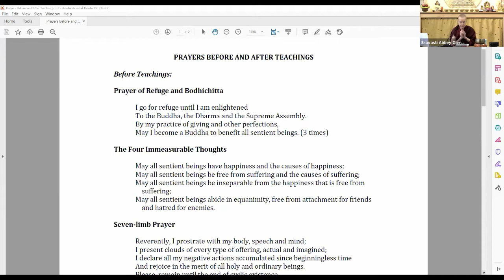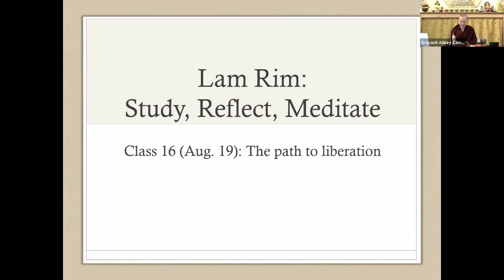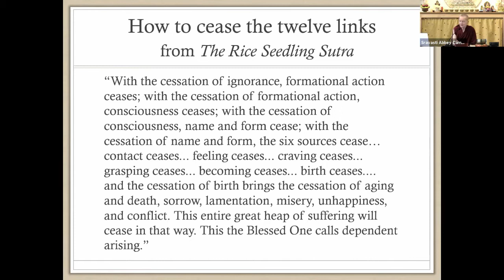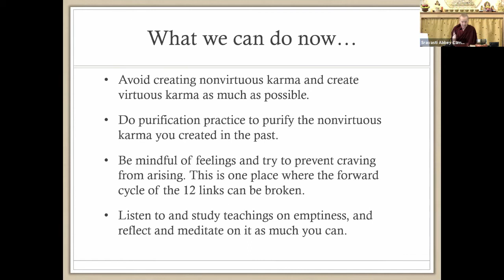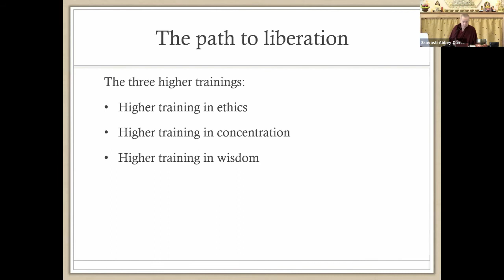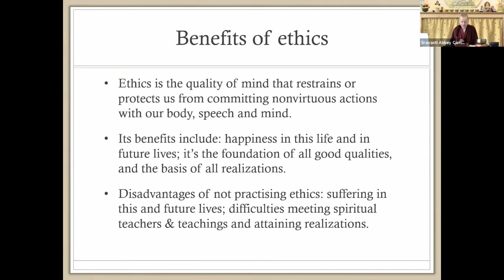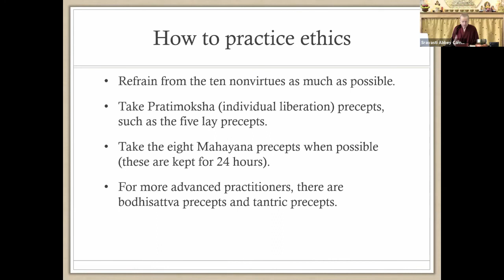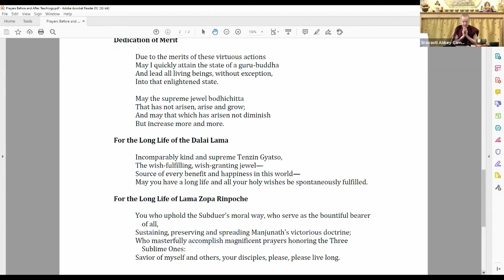Lam Rim : Study, Reflect, Meditate, Ven. Sangye Khadro - 16 (The Path to Liberation)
The Lam Rim (“Stages of the Path”) contains the most important points we need to learn about, understand, and meditate on in order to actualize our Buddha nature, our potential for enlightenment, for the benefit of all beings. This course will focus on a relatively short Lam Rim text, The Easy Path (De Lam), by the first Panchen Lama, and will use materials from other Lam Rim texts as well. Classes will include an explanation of a different topic each week, plus time for discussion and Q&A. There will be weekly reading and meditation assignments.

Ven. Sangye Khadro (Kathleen McDonald) was born in California, and began studying Buddhism in Dharamsala, India in 1973. She became a Buddhist nun in Kopan Monastery, Nepal, in 1974, and took bhikshuni ordination in 1988. Over the years, she has studied with various teachers including Lama Zopa Rinpoche, Lama Thubten Yeshe, and the Dalai Lama. At the request of her teachers, Ven. Sangye Khadro began teaching in 1979, and since then has taught in many countries around the world. She is the author of How to Meditate and Awakening the Kind Heart (Wisdom Publications). She completed the Masters Program in Istituto Lama Tsong Khapa, Italy, in 2013, and is currently residing in Sravasti Abbey and teaching online.